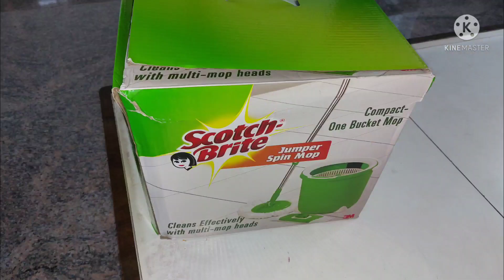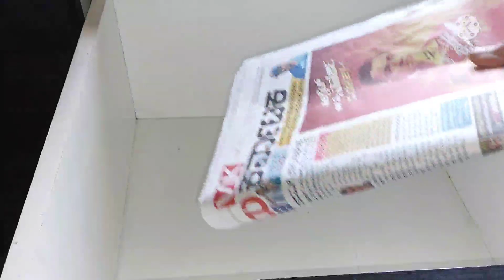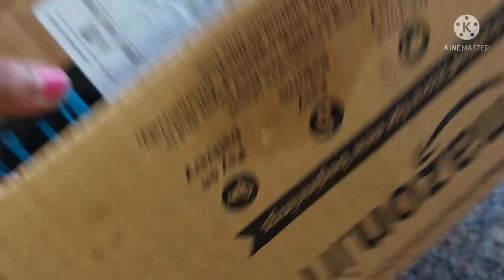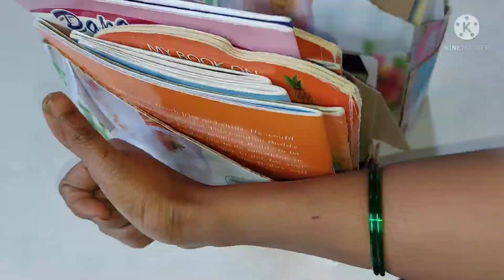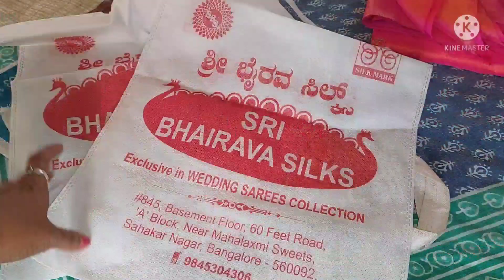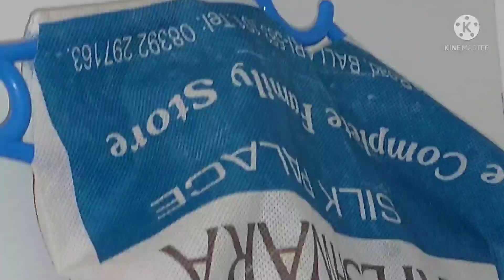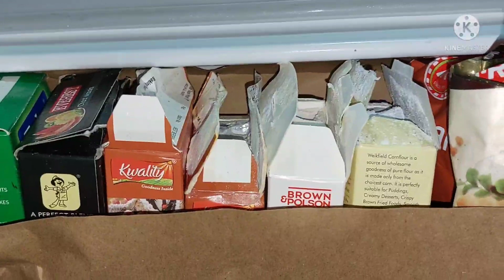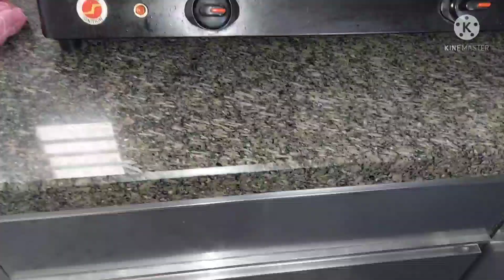No cost Home and kitchen organization ideas ||Reuse cloth bags,carbord&plastic boxes, paper bags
today I will share some interesting topic about zero cost organization ideas